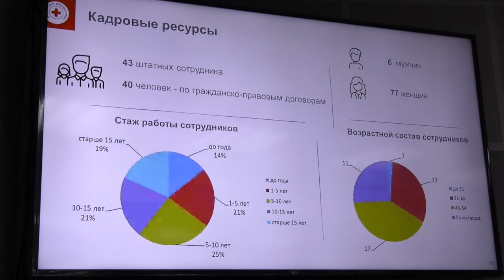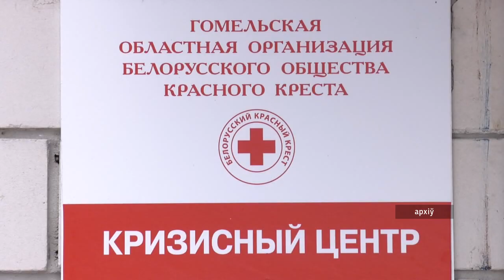Конференция областной организации Красного Креста